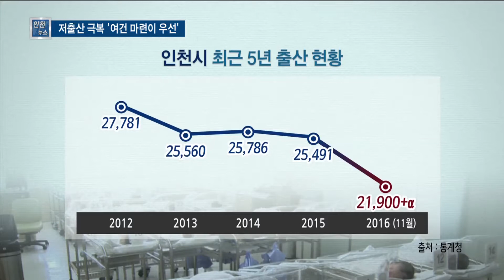인천 저출산 심화 출산 여건 마련해야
정유현 앵커)
인천시가 저출산 위기 극복을 위해 연구용역을 진행하고 있는데요.
정책 마련을 위한 토론회에선 출산을 위한 환경이 먼저 마련돼야 한다는 주장이 나왔습니다.

리포트)
인천의 출산율은 끝 모를 추락을 이어가고 있습니다.

전면 CG
지난 2012년에 인천에서 태어난 아이는 2만7천 명이 넘었습니다.

이후 출생아 수가 점점 줄어들더니 지난해는 2만3천 명 대로 떨어졌습니다.

지난 2015년 조사결과를 보면 인천시민들이 생각하는 이상적인 자녀 수는 2.4명.

하지만 현실을 고려하면 1.8명을 낳아야 한다고 생각이 바뀝니다.

그리고 실제 출산 현황을 보여주는 합계 출산율은 1.2로 떨어져 이상과 현실의 괴리를 드러냅니다.

가장 큰 문제는 경제적 부담입니다.

SYNC.1) 유해미 / 육아정책연구소 연구위원
"희망하는 수대로 아이를 낳지 못하는 원인이 뭘까? 경제적 부담은 말할 것도 없고요.
육아 문제 등에 이르기까지 포기하는 이들을 정책이 끌어와야 하지 않을까 생각하는 것이죠."

전문가들은 아이를 낳아 키울 환경부터 조성해야 한다고 입을 모읍니다.

먼저 청년들의 고용 문제를 해결해야 결혼할 수 있고, 출산으로 이어진다고 지적합니다.

특히 자녀 돌봄 시설이 부족해 출산을 포기하거나 기피하는 등의
인프라 문제는 시급히 해결해야 한다는 게 전문가들의 분석입니다.

INT.2) 이삼식 / 한국보건사회연구원 저출산고력화대책기획단장
"젊은이들이 안심하고 정주하면서 각각 산업활동을 할 수 있는 그런 여건을 조성하는 것이…
욕구와 수요에 부응하는 정책이 굉장히 중요합니다."

또 난임시술지원비를 4회만 지원하는 것도 늘려야 한다는 지적이 나왔습니다.

전체 출생아의 4.4%가 난임시술로 출산하지만,
1회당 180만 원 정도의 비용부담이 발생해 임신 시도를 꺼리는 가정이 있다는 겁니다.

이 토론회는 인천시가 추진하는 저출산 대책 용역의 하나로 마련됐습니다.

시는 전문가들의 의견 등을 반영해 출산 장려 사업을 진행한다는 계획입니다.

INT.3) 김명자 / 인천시 여성가족국장
"정책 토론회를 기반으로 저출산 위기를 어떻게 극복해 나가고자 하는 데 목적이 있고요.
임산부들을 위한 여러 가지 축하물품 등 출산 분위기를 제고해 나가려 합니다."

시는 오는 7월쯤 용역 중간 보고회를 거쳐 9월쯤 용역을 완료할 예정입니다.